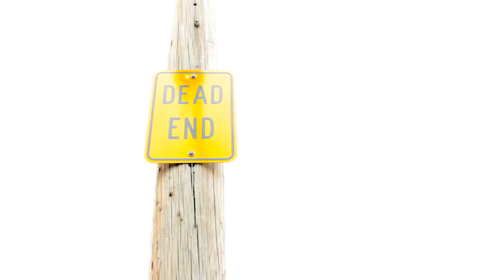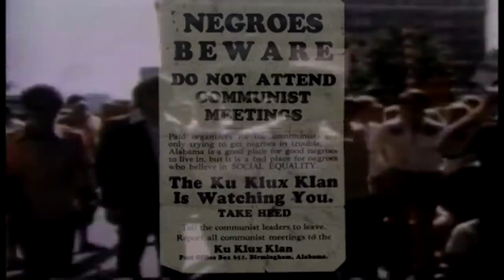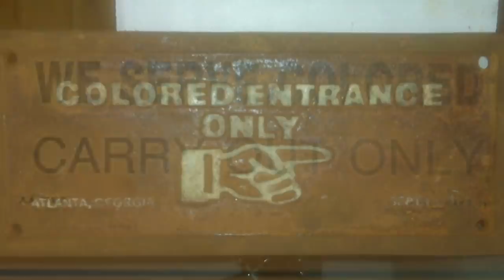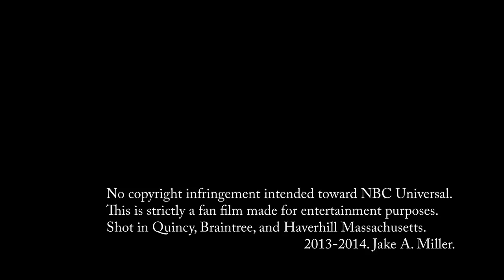THE SPACE BETWEEN (TWILIGHT ZONE FAN FILM)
A tribute/addition to the immortal series "The Twilight Zone", created by Rod Serling.

Produced, Written, and Directed by Jake Aaron

Starring:
Kinson Theodoris as Robert
Charles Edwards as James